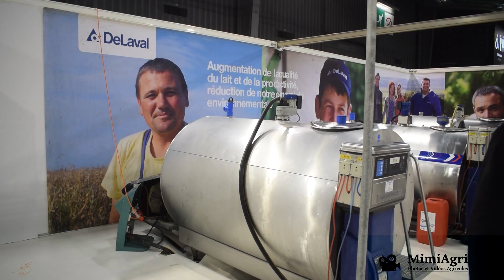Découvrez notre journée Youtubeurs au SIA 2020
Bonsoir à tous, nouvelle vidéo sur notre journée au Salon de l'agriculture à Paris. Une journée de rencontre et d'échange avec d'autres passionnées de vidéo agricole.
Nous avons visité une bonne partie du salon, notamment la salle de traite dont le directeur technique nous présente le tous, et un interview avec la directrice du salon.